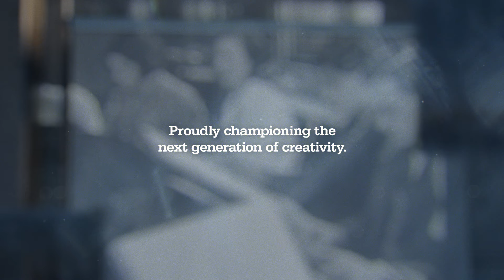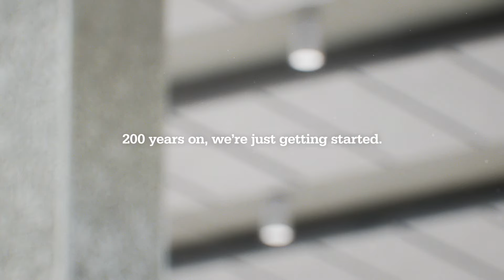Proudly championing the next generation of creativity – Manchester Metropolitan University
To celebrate our 200th anniversary, we’re showcasing how we are championing the next generation of creativity.

This film has been created by Emmy award winning alumni Chris Sayer who collaborated with the university’s North West Film Archive to incorporate archive footage of the School of Art from the 1920s.